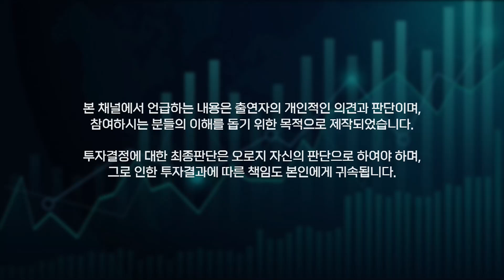모건스탠리, 반도체기판도 winter is coming?